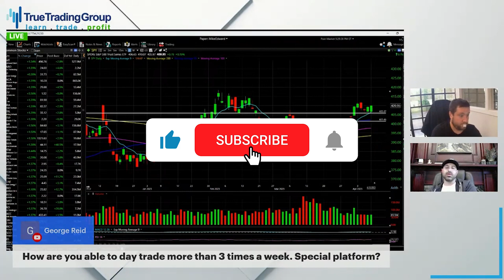How Are You Able To Day Trade More Than 3 Times A Week?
This video is part of the TTG Trading Q&A (questions & answers) playlist